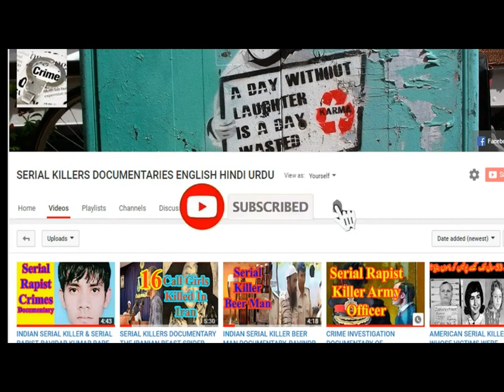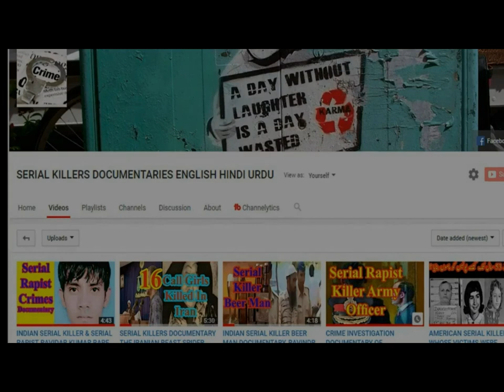PSYCHO SHANKAR INDIAN SERIAL KILLER TRUE CRIME INVESTIGATION DOCUMENTARY TRUE CRIME STORY IN ENGLISH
Jaishankar alias 'Psycho Jaishankar'  who has more than 20 cases including against him has reportedly committed suicide in the Parappana Agrahara Central Prison in Bengaluru. According to prison officials, Jaishankar slit his throat with a shaving blade. He was shifted to Victoria Hospital where he was declared dead at 5:10 AM. The Parappana Agrahara police have filed a case and are conducting an investigation. TRUE CRIME INVESTIGATION DOCUMENTARY INDIAN SERIAL KILLER PSYCHO SHANKAR TRUE CRIME STORY IN ENGLISH TRUE CRIME INVESTIGATION DOCUMENTARY INDIAN SERIAL KILLER PSYCHO SHANKAR TRUE CRIME STORY IN ENGLISH
जयशंकर उर्फ 'साइको जयशंकर' जिनके खिलाफ हत्या और बलात्कार सहित 20 से ज्यादा मामले हैं, ने बेंगलुरु में परप्पाण अग्रहर केंद्रीय जेल में आत्महत्या की है। जेल अधिकारियों के अनुसार, जयशंकर ने अपने गले को एक शेविंग ब्लेड के साथ फिसल दिया। उन्हें विक्टोरिया अस्पताल ले जाया गया जहां उन्हें 5:10 बजे मृत घोषित कर दिया गया। परप्पाण अग्रहर पुलिस ने एक मामला दायर किया है और जांच कर रहे हैं। INDIAN SERIAL
serial killer movies in hindi, crime documentary, crime documentary murders, crime that shock Britain, crime patrol satarak  latest full episode 2021, crime investigation department cid, crime  crime investigation channel investigation documentary in hindi, crime investigation movies in hindi dubbed,